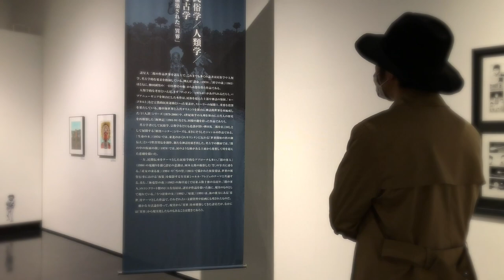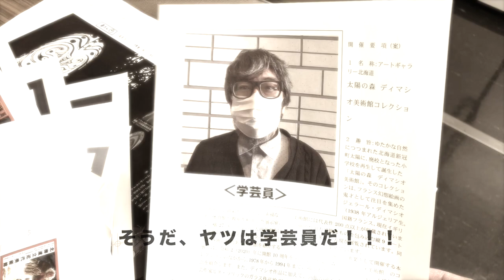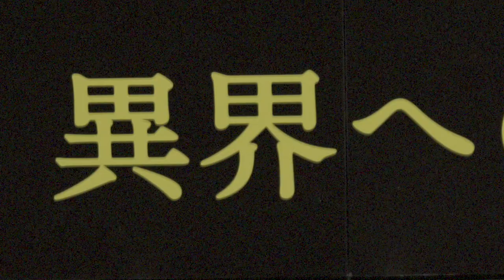北海道リモート・ミュージアム 北海道立近代美術館「子ども鑑賞ツアー関連企画 名画探偵物語 メーガの証episode2」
近代美術館に、謎の男が登場？怪しいドラマをご覧いただいた後、近代美術館ホームページから絵画鑑賞のワークシートをダウンロードしてお楽しみください。

【制作：北海道教育庁生涯学習推進局文化財・博物館課】